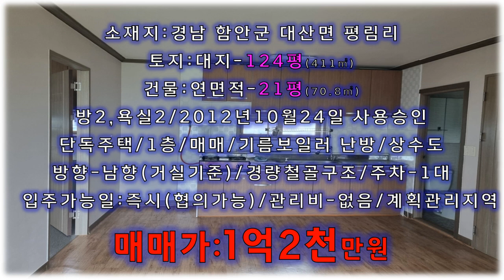[매매가인하]깨끗한 현대식 함안 전원주택 매매/함안 촌집매매,함안부동산,함안군부동산,함안군시골주택매물,대산면부동산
경남 함안군 대산면 소재의 깨끗한 시골주택 매물입니다
매매가를 인하해서 다시 공지해드리는 매물입니다
지은지 11년정도된 깨끗한 함안 전원주택입니다
넓은 잔디마당이 있어서 절반정도는 텃밭으로 변경을 하면 좋을 듯 합니다
칠서ic까지 15분거리, 창원 30분거리, 부산까지 1시간 거리의 접근성도
좋은 함안군 전원주택입니다
주말용 주택이나, 은퇴 후 거주용 주택으로도 손색없는 깨끗한 함안군 시골주택입니다
경남 창녕군 남지읍 남지리 293-36/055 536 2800/허재영